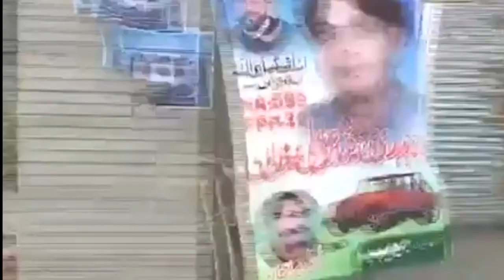Qamar Ul Islam son - Chaudhry Nisar - Elections 20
Chaudhry Nisar will be competing against Qamar Ul Islam in Elections 2018 Pakistan.
Qamar Ul Islam's son is running his election campaign.